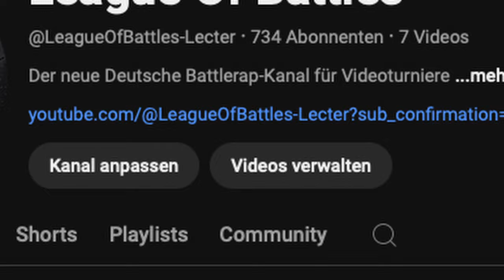Woran ich die letzten ZWEI MONATE gearbeitet habe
▬Quelle▬▬▬▬▬▬▬▬▬▬▬▬

▬ Social Media ▬▬▬▬▬▬▬▬▬▬▬▬